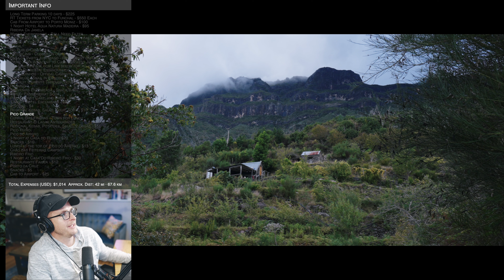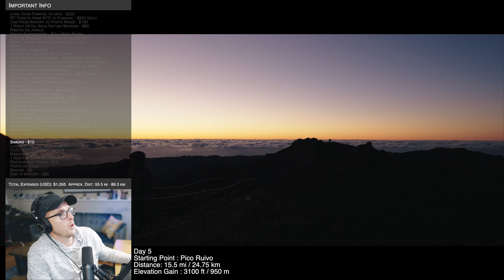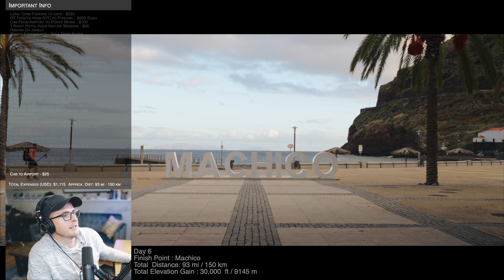How I Hiked Across Madeira Island - Complete Guide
In this video, I will be providing information and commentary over my previous video Hiking 150km Across Madeira, also known as the MIUT or Madeira Island Ultra Run, which I completed in early November 2021 and took us 6 days to complete.

If you haven't seen it yet, or you'd prefer to just enjoy the full visuals without the commentary, check it out here:

Start of Commentary on the Trail: 3:20
Covid 19 Protocol When I Went November 2021: 39:17

150km Route, which will match up with my distance tracking from the video, includes hiking back to the camera, getting lost, etc:

Requesting permission to use campsites:
Click on Agrictultura, Ambiente, Pescas, then the down arrow next to Ambiente E Florestas, then Campismo. We found that the English translations changed the name of all the campsites and the translations were funny, so you couldn't actually find the right campsites. We had to figure it out in Portuguese. You are required to set up an account before booking the campsites, which consists of some basic info/passport info. Getting caught camping without your Free Permission is a $2,000 euro fine:

Madeira Safe - Governments Covid-19 vaccine registration so you can avoid quarantine upon arrival:

Where we stayed:
Start of Hike in Porto Moniz - Hotel Aqua Natura Madeira
1st Night - Stealth Camping but check out Nature Inn Madeira(closed on our visit)
2nd Night - Camping - Caramujo
3rd Night - Hotel Encumeada
4th Night - Refugio - Casa do Ruivo
5th Night -  Hotel - Casa do Ribeiro Frio